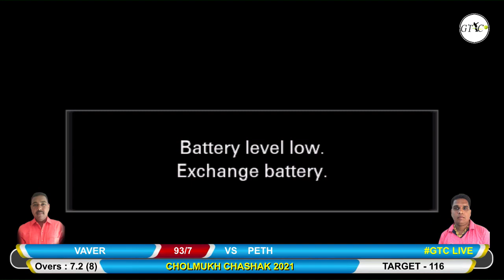PETH VS VAVAR | CHOLMUKH CHAHAK I 2021